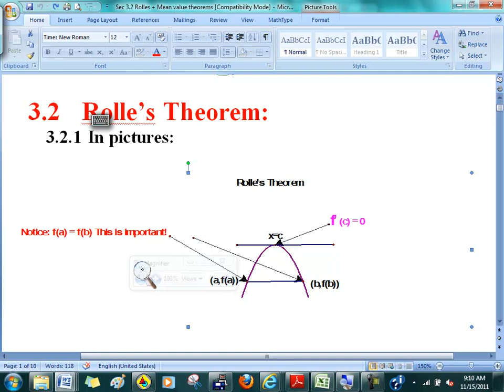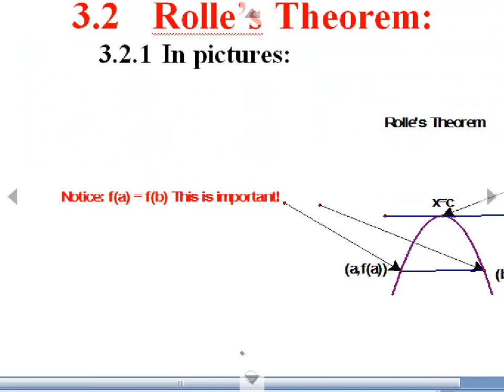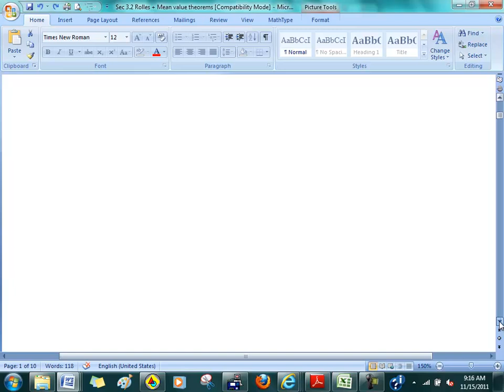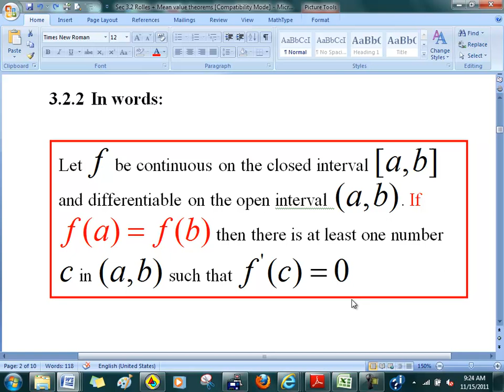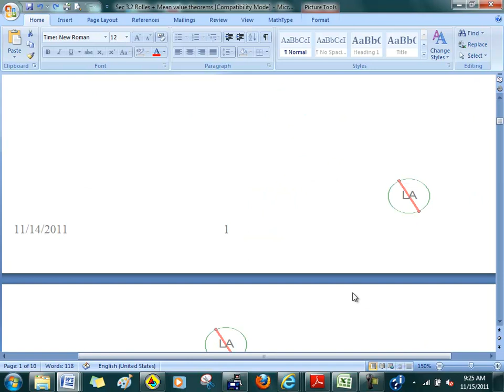3.2.1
rolle and mean value theorems